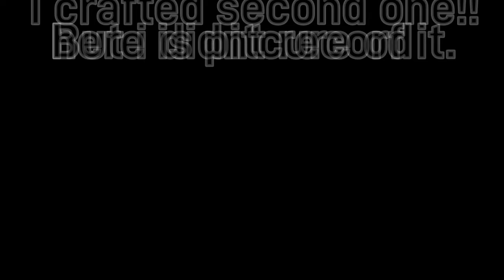Making two ancient scimitars-Curse of Aros!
leave a sub if u like the video!